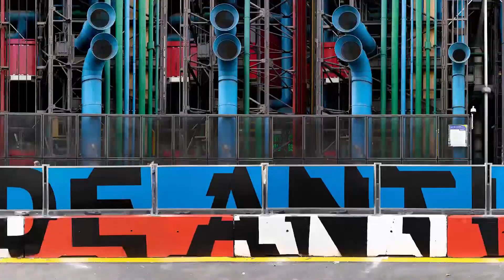Lek & Sowat X Beaubourg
Intervention de Lek et Sowat au centre Georges Pompidou
Paris 2019
Montage : Nicolas Gzeley